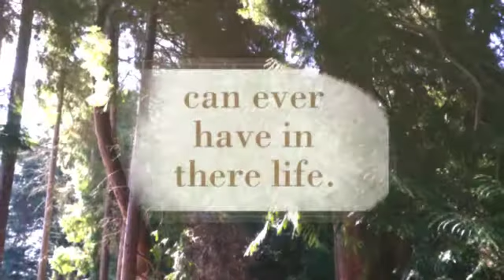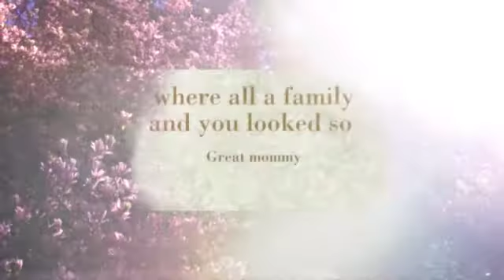I Love You Mom Griffin